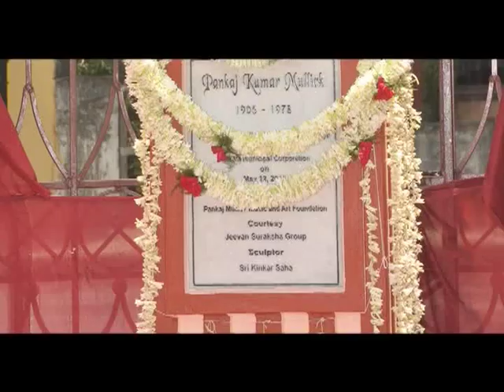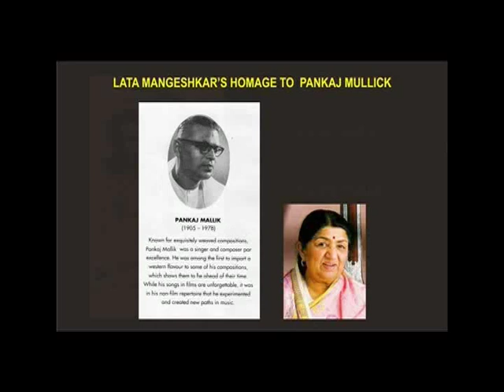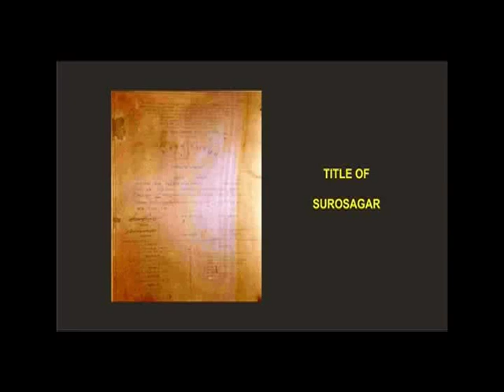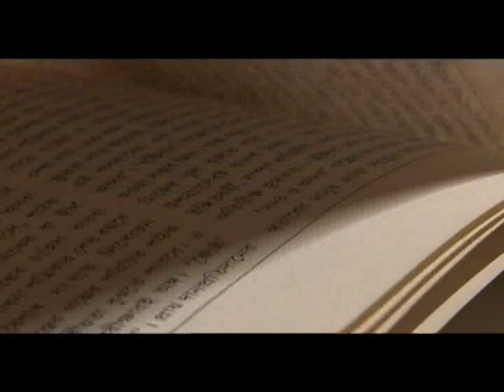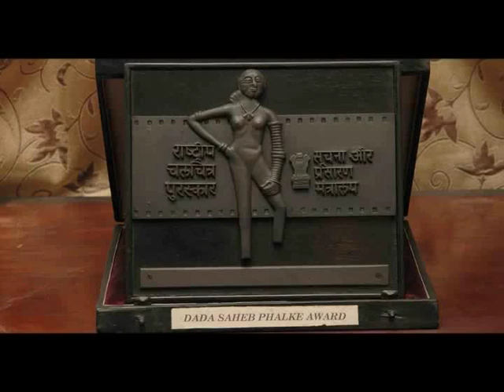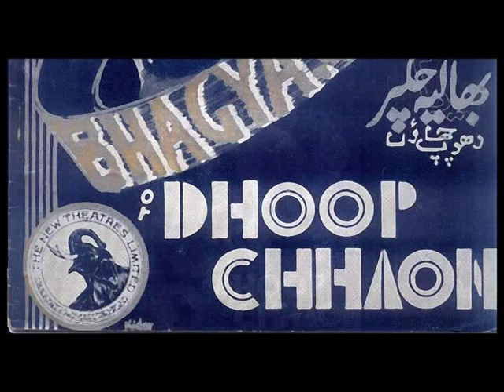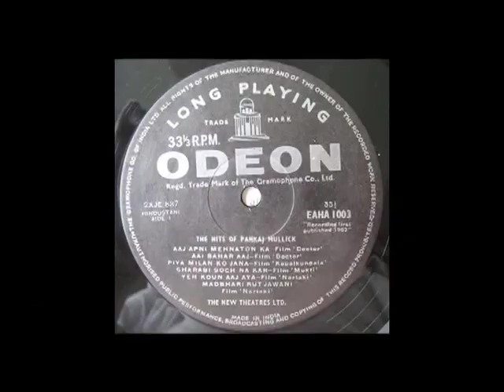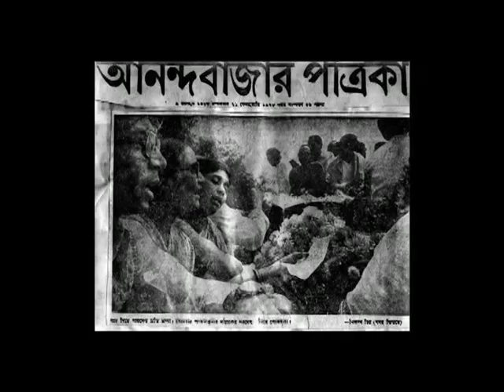In Tune With Pankaj Mullick | Life Sketch | Rajib ALo Gupta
This is an audio visual presentation depicting the life and work of legendary singer-composer-actor Pankaj Mullick (1905 to 1978). It traces his journey from his childhood to his becoming a music maestro. His career, spanning 50 years, comprising his years in Indian Radio and Indian Films too have been highlighted in this film

The film is in English and is narrated by the director Rajib Gupta
Produced by: Pankaj Mullick Music and Art Foundation
Duration: 30:48 minutes
Directed by: Rajib Gupta
Year of Release: 2006
Please note –
They have been mentioned in the end credits of the film. Many of Pankaj Mullick’s songs used in this film have been sourced from private recordings kept in his family archives.